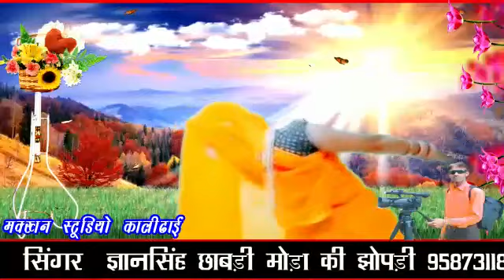झलरी का लहंगा म छोरी तू बणा Tik Tok || सिंगर ज्ञानसिंह छावड़ी सोंग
Welcome to Dev Music Company youtube channel !!
❖ song :-
❖ Singer :- Manraj Deewana Song
❖ Director :- Vicky thekla shahpura 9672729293
❖ Producer :- Vijju Bhai Bariyara
❖ Album :- manraj deewana
❖ Label :- Dev Music Company
❖ Helper :- Bagdawat Music Lalsot
                    Bainsla music
                    Jmc Rajasthani
❖ Copyright :- ©Bagdawat Brother's
❖ Category :- Rajasthani Dj Songs 2019

Δ DIGITEL PARTNER :- BAGDAWAT MUSIC PVT. LTD.

Licensed to YouTube by Bagdawat Music company (Lalsot) on behalf of Bagdawat Music company &Dev Music company

Contacts company (person)   :-   MR. Vijju Bhai Bariyara
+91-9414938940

1. Manraj Diwana new song 2019
2. Manraj Diwana new song 2019 dj remix
3. मनराज दीवाना न्यू साँन्ग 2019
4. Dhara singh gurjar new song
5 dhara singh tiger new song 2019
6. Manraj diwana new song 2020
7.manraj diwana 2020 new song
8. मनराज दीवाना न्यू साॅन्ग 2020
9. Priyanka music rajmana
10 प्रियंका म्युजिक रजवाना
Meenawati Geet, Meenawati Geet 2019, New Meenawati Song 2019, Meenawati Uchhata Geet 2019,kr devta new song 2019, kr meena song, काळू राम देवता,  k r devta song 2020, k r devta new song 2020,

Lattest Rajasthani song !! New Rajasthani DJ song !! Rajasthani Gurjarwati song !! Rajasthani meenawati song !! And all Rajasthani hit song's !!